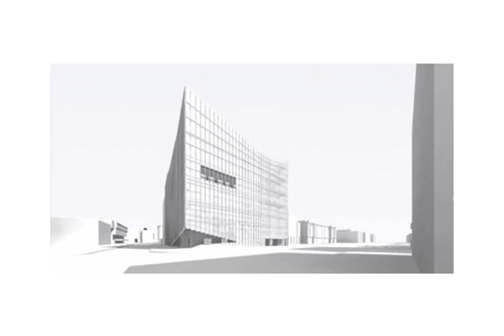Daniels Faculty of Architecture, Landscape and Design 2009 - Urban Animation